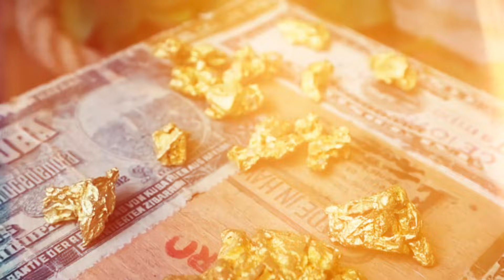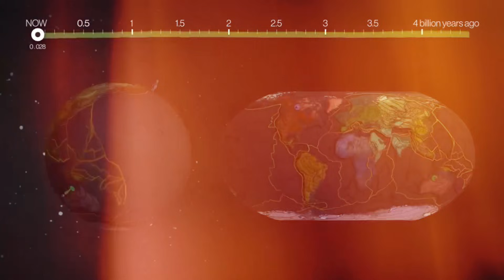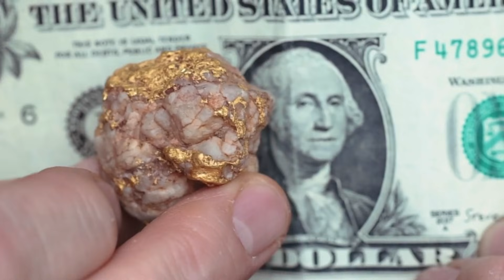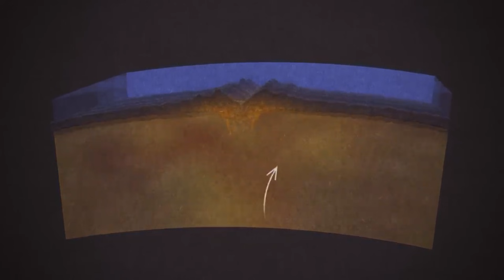The Untold Science Behind How Earth Secretly Creates Pure Gold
Gold is often treated as a mystery — a lucky discovery hidden in rivers, rocks, or deserts.
But in reality, gold is the result of an exact and violent geological process that unfolds deep beneath the Earth’s surface over millions of years.
In this documentary-style breakdown, we reveal how pressure, heat, tectonic collisions, and mineral-rich fluids work together to create pure gold — long before humans ever find it.
You’ll learn why gold appears in specific geological structures, how Earth traps it inside quartz and fractured rock, and why understanding this process separates informed investors from speculation-driven decisions.
This isn’t about chasing glitter.
It’s about understanding how real wealth is formed by nature itself — and why gold continues to outperform trust-based assets during economic uncertainty.
If you care about long-term value, hard assets, and the science behind real money, this is essential viewing.

00:00 – Why gold is not random and never has been
00:58 – The cosmic origin of gold before Earth existed
02:04 – How tectonic collisions unlock gold deep underground
03:18 – Pressure, heat, and the role of hydrothermal fluids
04:36 – Why gold bonds with quartz instead of dissolving away
05:52 – The moment gold drops out of solution and becomes solid
07:05 – How fractures and faults trap gold permanently
08:24 – Why erosion reveals gold but never creates it
09:41 – The difference between surface gold and real deposits
10:58 – Why understanding geology changes how investors see gold
12:22 – Final insight: gold as Earth’s most reliable store of value